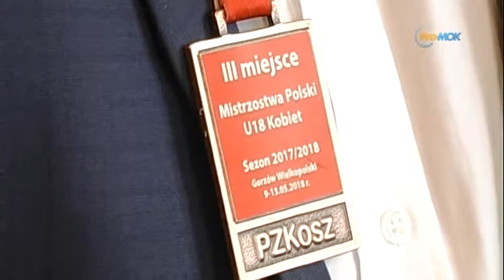InfoFLESZ 2018 05 23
Info FLESZ z dnia 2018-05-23

* Obrady Rady Miejskiej w internecie
* Akcja ukwiecania miasta
* Prezydent podziękował koszykarkom za III miejsce MP U-18
* Przystanek Hollywood na deskach MOK
* Senioralne Lato z Radiem
* Igrzyska Młodzieży Szkolnej - Liga Lekkoatletyczna
* Igrzyska Dzieci - Piłkarze SP 14 mistrzami powiatu